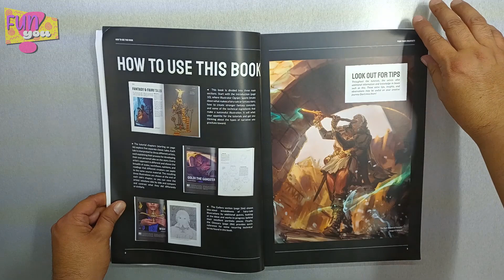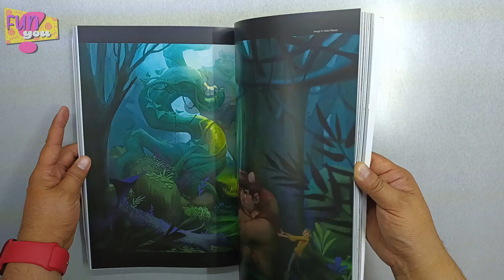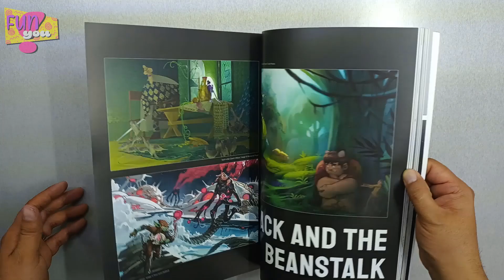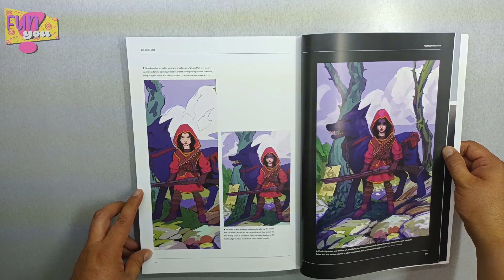BOOK FLIP Push your creativity 3D Total Publishing